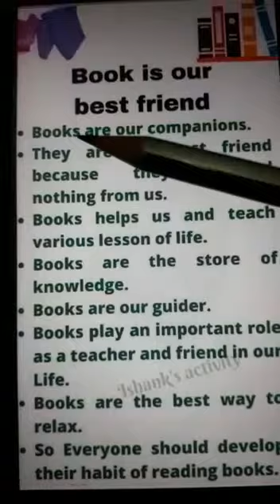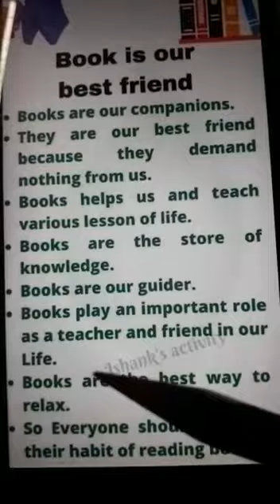Reading video 7th and 8th std